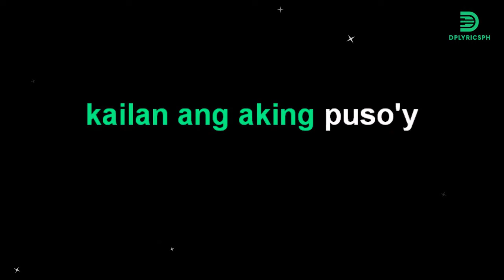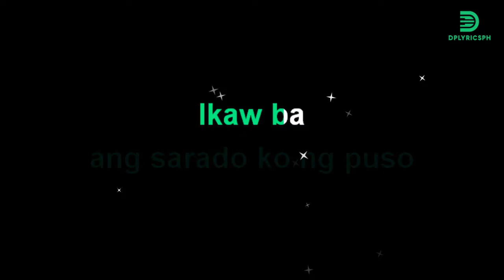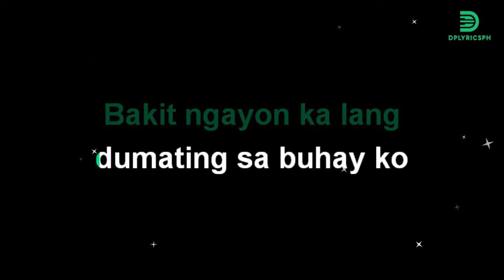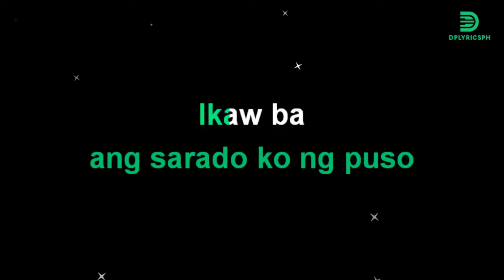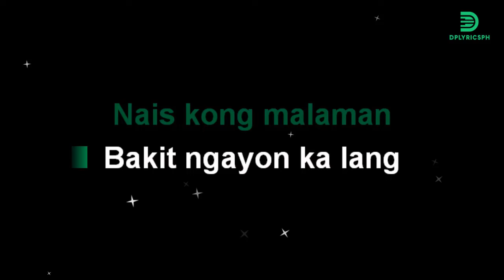Ogie Alcasid - Bakit Ngayon Ka Lang (karaoke version)